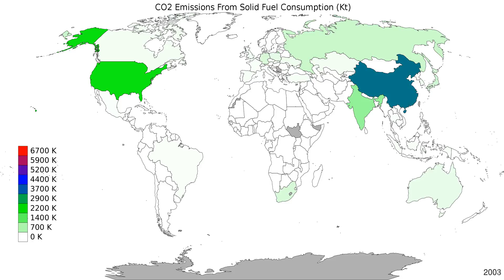World - Co2 Emissions From Solid Fuel Consumption - Time Lapse